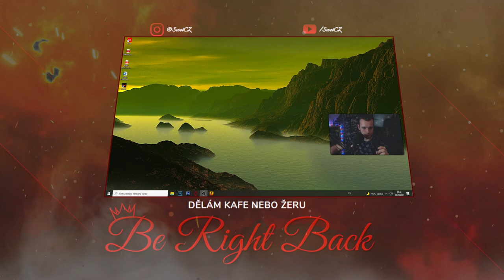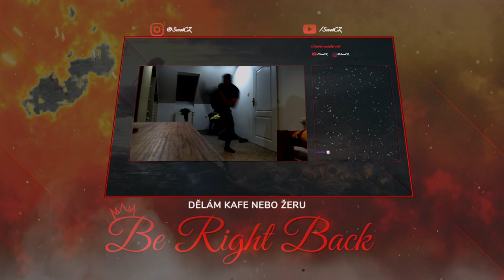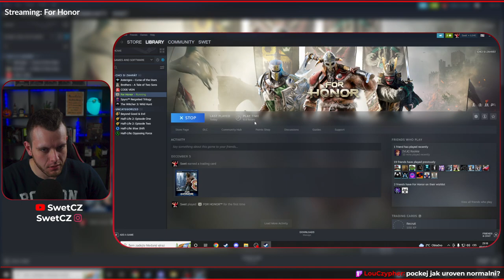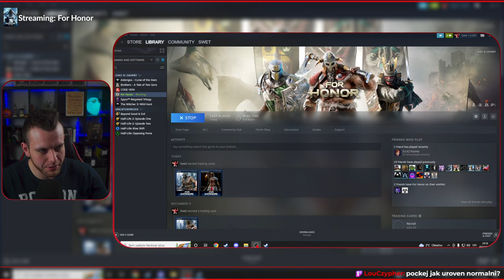For Honor | campaign | Kompletní průchod | CZ stream záznam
Český letsplay (gameplay) na hru: For Honor